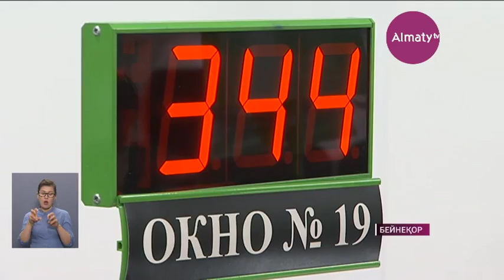Азат Перуашев БЖЗҚ-ның іс-әрекетін сынады (17.05.17)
Депутат азаматтардың зейнетақыларын айдалаға оңды-солды шашу деп атады. Мәжіліс қабырғасында «Ақ жол» партиясының төрағасы өз шағымын осылай жеткізді.